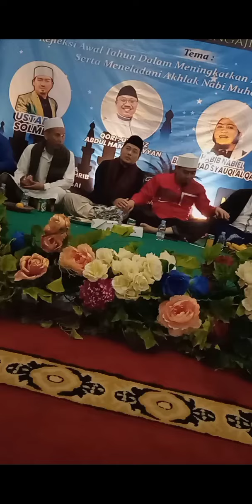peringatan ISRA MI'RAJ NABI MUHAMMAD SAW, masjid jami albaidho kp.dukuh ciledug